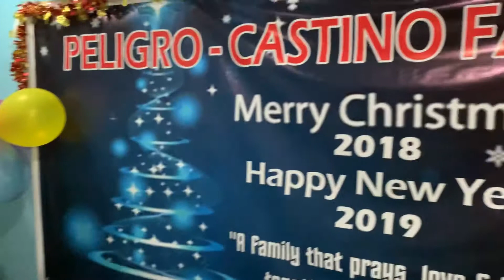ABS-CBN Kapamilya 2018 Peligro-Castino Family Version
Whole Peligro-Castino Family singing Family is Love & Just Love Station ID of ABS-CBB